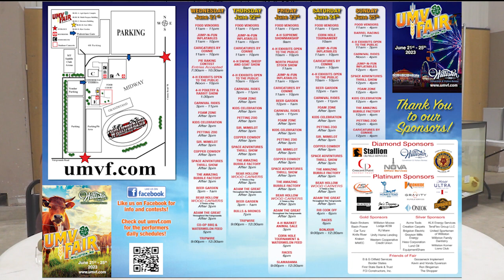Community Spotlight: Upper Missouri Valley Fair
The Upper Missouri Valley Fair is an event that has been within the Williston Community for around 115 years! It is an event that many community members look forward to because it brings in new attractions for our community members to enjoy, along with supporting our local 4-H members.

In this community spotlight, I sat down with Brandy Ladue. A board member of the Upper Missouri Valley Fair. She has been on the board for 10 years and has become the local expert for the Fair.

In the interview, Brandy covers everything we can expect at this year's Fair and some attractions you will not want to miss!

To find out more information check out or check out their Facebook Page @umvfwilliston where Brandy Goes Live each day of Fair Week!

Here are some things you will want to take advantage of.

11-1 starting the 21st: No gate fee- come out and have lunch from one of the 13 food truck vendors!
Sunday, June 25th: Buy 1 Get 1 Carnival Wrist Band Tickets
4-H Exhibits Open Each day of the fair
Market Animal Sale on Friday the 23rd starting at 3 p.m.
Musical performances by Tripwire, Slamabama, and Bonjour

And so much more! Download their brochure online to keep track of all the fun!